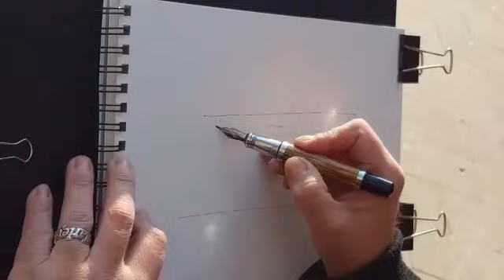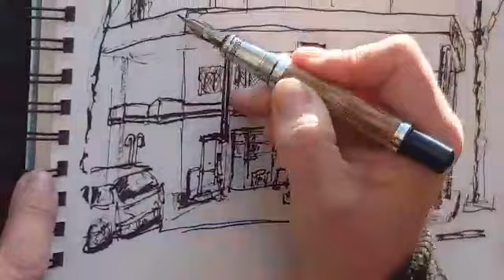Gasolinera c/. Moianès / St. Pere Abanto (Barcelona)